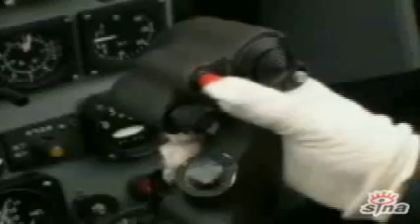Chinese New Flight J -10